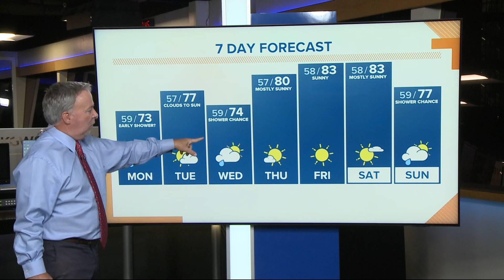KGW Forecast: Sunrise, Monday, Sept. 4, 2023